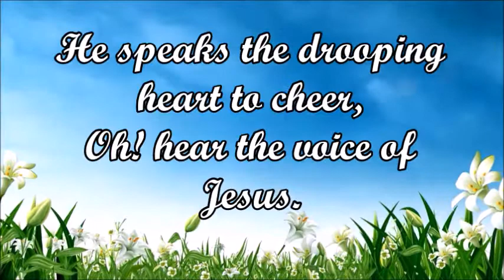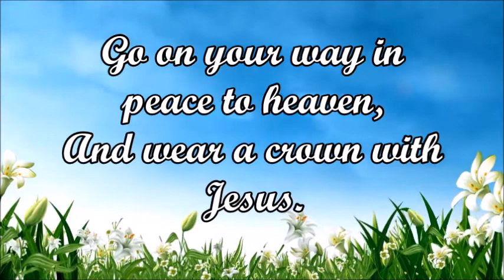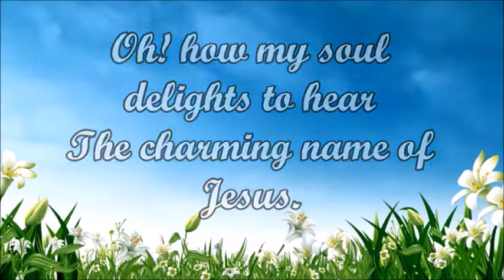THE GREAT PHYSICIAN NOW IS NEAR || Instrumental with Lyrics || Hymn 254 from Old Hymnal